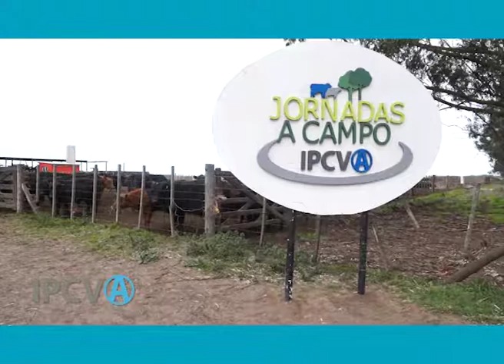1341 - "Dificultades para la producción ganadera en Tres Arroyos", Eugenio Simonetti (13/09/2018)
1341 - "Dificultades para la producción ganadera de la zona de Tres Arroyos", Eugenio Simonetti, Presidente de la Sociedad Rural de Tres Arroyos. Emitido el 13/09/2018 en Canal Rural.